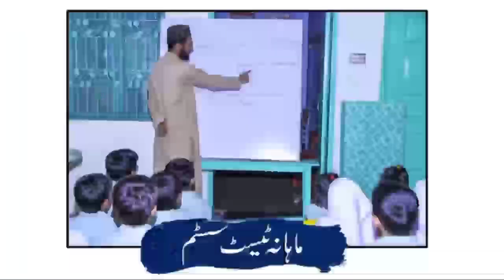ki Muhammad sae wafa tu na to ham tarae hain | Sawera school System More Khunda | Hasnain Amanat